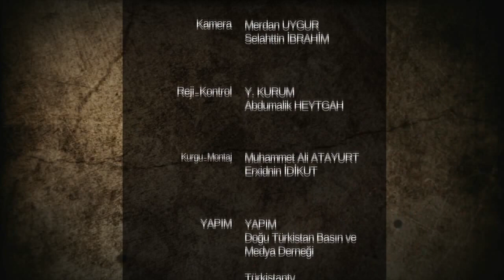Günün Haberi: URUMÇİ’DEKİ BİRÇOK CAMİNİN YIKILDIĞI DOĞRULANDI